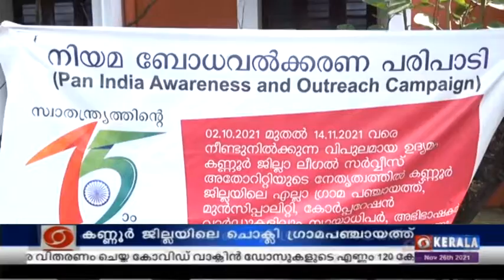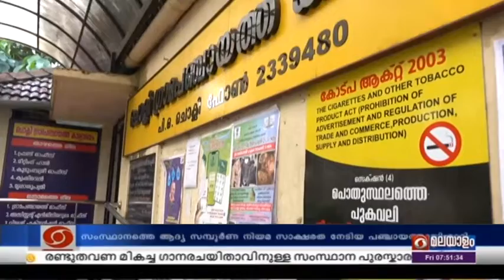ചൊക്ലി : സംസ്ഥാനത്തെ ആദ്യത്തെ സമ്പൂർണ്ണ നിയമ സാക്ഷര ഗ്രാമപഞ്ചായത്ത്.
സംസ്ഥാനത്തെ ആദ്യത്തെ സമ്പൂർണ്ണ നിയമ സാക്ഷരത നേടിയ
പഞ്ചായത്തായി മാറിയിരിക്കുകയാണ് കണ്ണൂർ ജില്ലയിലെ ചൊക്ലി
ഗ്രാമപഞ്ചായത്ത്.